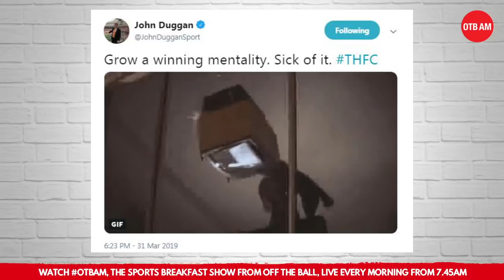Spurs: "I'm just sick of it" | Liverpool disaster | Race for 4th | Stadium move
Spurs fan John Duggan shares his frustrations as Tottenham leave Anfield empty handed and slump into the fight for 4th!